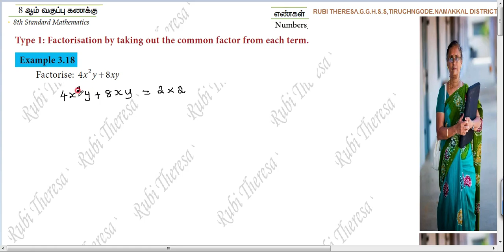8thMaths | ALGEBRA | Example 3.18 | English Medium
rubimaths _ KALVI TV Remedial Teaching 20 / 07 /2021